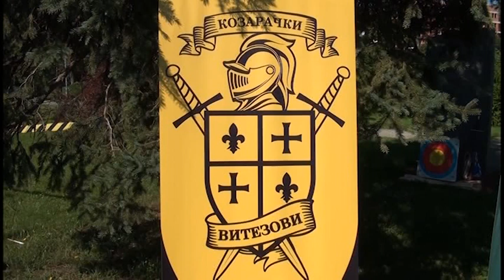Prijedor: Dječiji viteški dani - 29.6.2019.